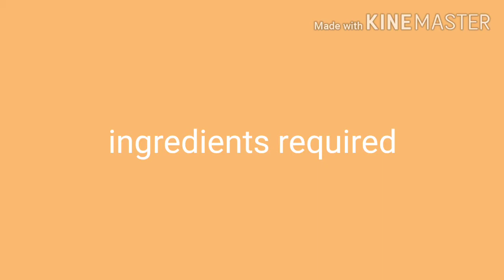Lockdown special coriander gravy with just 6 ingredients | easy and simple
Hi friends I am Akshaya in this video I have shown u how to make coriander gravy  with  6 ingredients